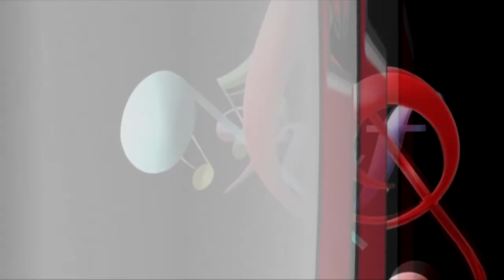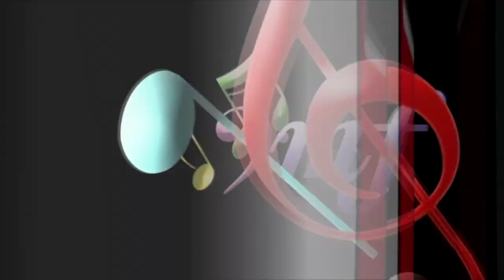friend from Brazil instrumental music)